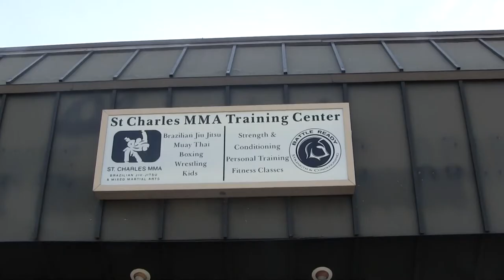Matt Ricehouse prepares for Strikeforce's Green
The undefeated Ricehouse (6-0) from St. Charles MMA steps back into the Strikeforce cage on Saturday when he takes on Bobby "King" Green in San Diego, CA.

Ricehouse vs Green will be part of the undercard of an event headlined by Ronda Rousey and Sarah Kaufman.